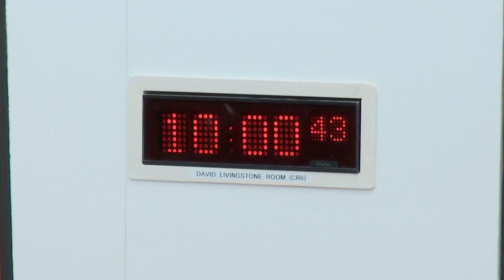Criminal Justice Committee - 21 September 2022